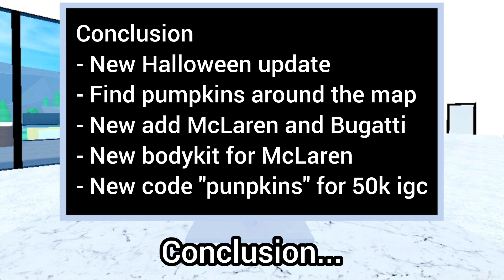Roblox Car Dealership Tycoon | Fast view for CDT's 2022 29th update trailer